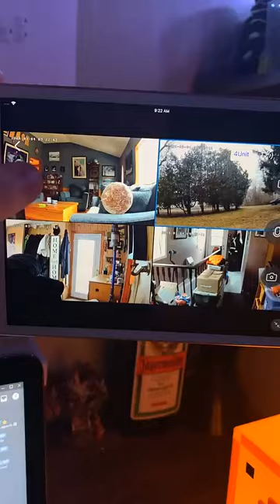My Pizza Slice Was Caught On CCTV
I turned on my security system literally 30 seconds before capturing this... I have no idea how this intruder got inside my house but I must find a way to defend myself... 🍕